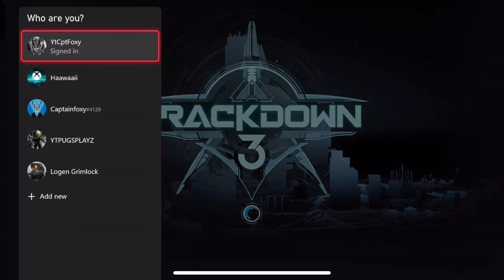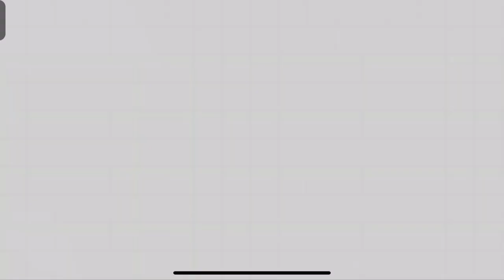Crackdown lll - First impressions and killing berg